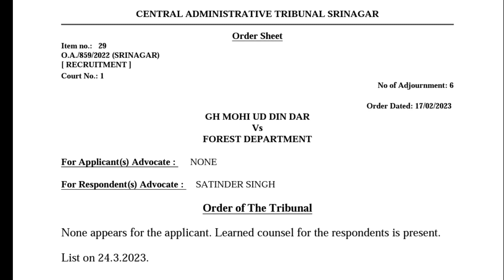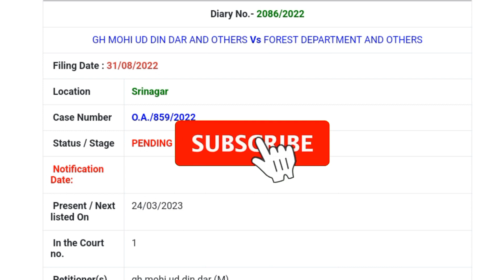Jkssb Court Update Today | Dated 24-03-2023 | Forest Department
JKSSB FREE ONLINE MOCK TEST PANCHAYAT SECRETARY EXAM 2022